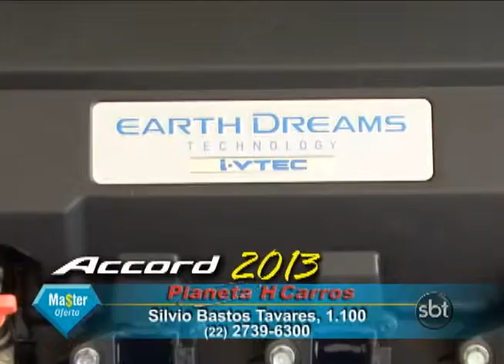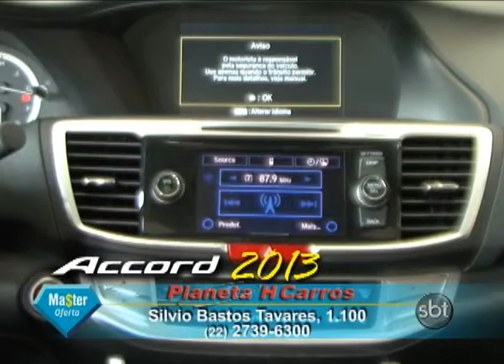Planeta H Accord 2013 1